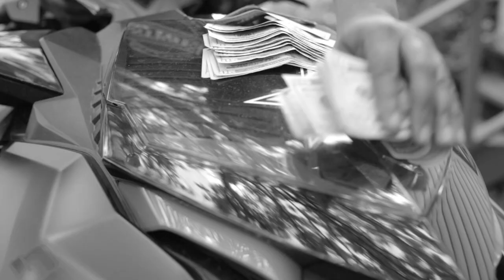Tua turntupace never had swag